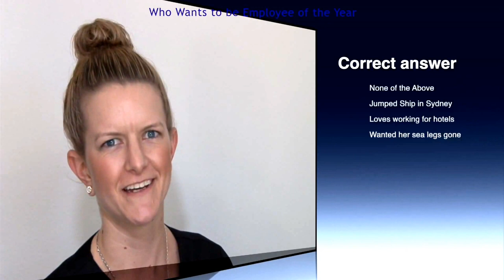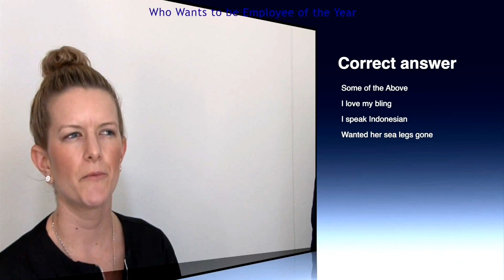Meagan Drury Saputra Employee of the Year Cambridge Hotel Sydney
Meagan Drury Saputra  Guest Relations Officer at Cambridge Hotel Sydney nominated for Employee of the Year on upcoming Accommodation Achiever's Awards.